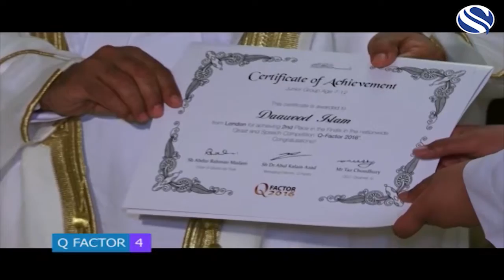Q Factor 1-4 Recap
Exclusive to Channel S, Q Factor is a yearly National Qiraat competition. It looks to find the most gifted youngsters in Qiraat as they progress through auditions and preliminary rounds, all the way to the final.